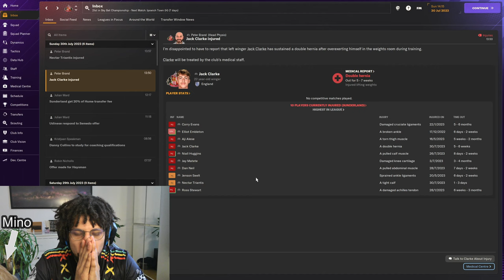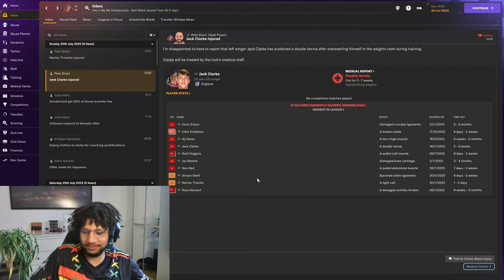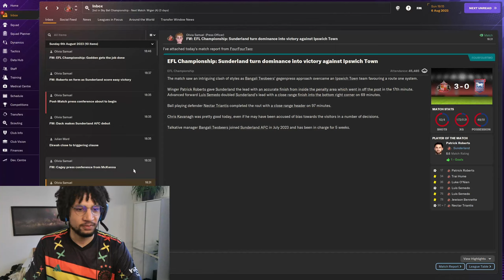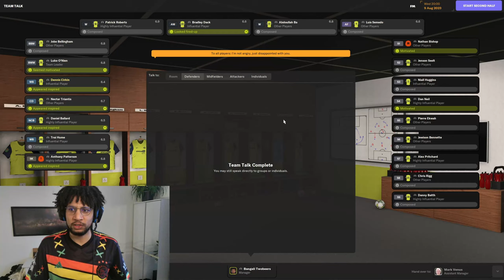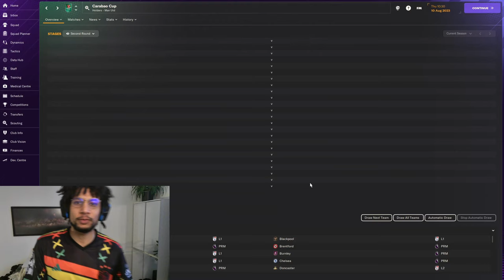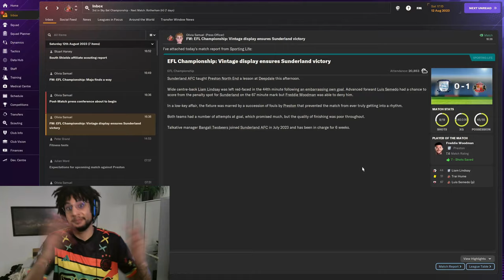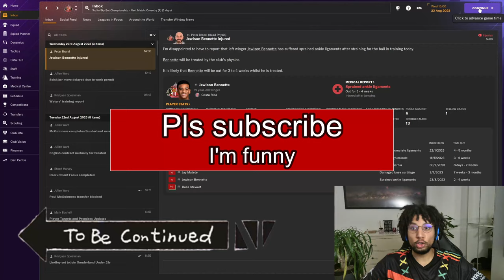INSANE first Round of the Cup! Seasonbeginning | The Journey Part 1 | FM24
Today we are playing a MUST WATCH first round of the Carabao Cup as well as the first few games of the Sky Bet Championship.

Welcome to "The Journey" with the AFC Sunderland where I will bring them back their Premier League glory.
You will witness a tactical as well as  hilarious genius (myself), so feel free to leave a like or even a sub if I made you laugh and you enjoyed the video.

Furthermore you are welcome to write down in the comments what you think was good and what wasn't. Every comment helps me to improve my content.

Whoever reads this, I wish you best of luck in everything you are doing :)